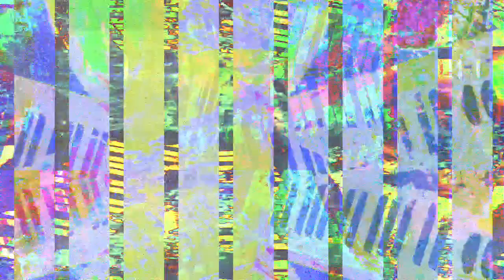[EPILEPSY WARNING] Movie 23 03 01 19h13m55s *Photosensitivity Warning*